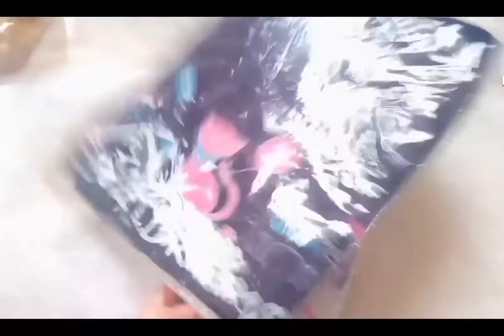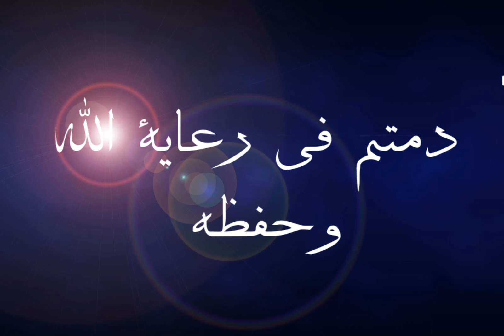خرجة في لالة ستي مع👨‍👩‍👦‍👦 وتغيير كلي لشومبرتي 😍مع بعض مشترياتي 🛍️ لنهار اليوم